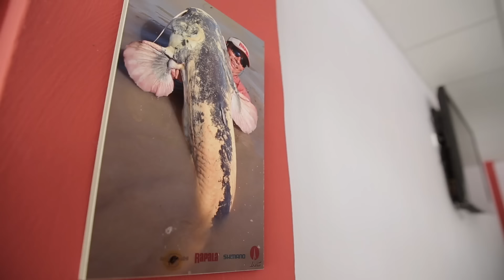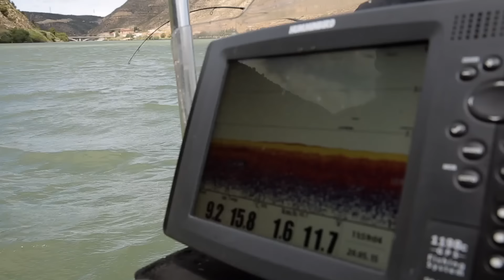UN MONSTRE EN EUROPE ?! - Cyril Chauquet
Cyril est en Europe, et plus précisément en Espagne pour pêcher un poisson mythique qui peut atteindre des tailles colossales ! Décrit à tort comme un monstre qui dévore tout sur son passage, le Silure n'en est pas moins un redoutable prédateur, et un sacré challenge pour les amateurs de pêche extrêmes !